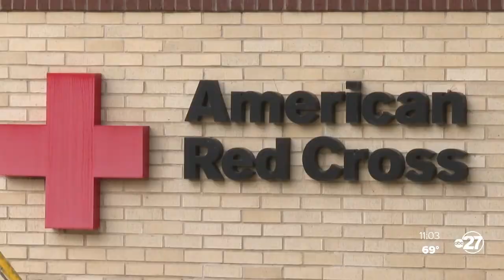Taking care of first responders battling the Bay County fires